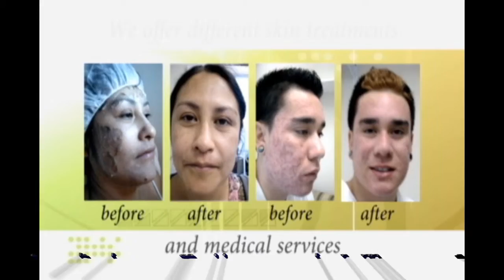ESTELA SKIN CARE CLINIC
Before Estella became a skin specialist, she was a dietitian at Asian Community Hospital and Surgical Tech at Verdugo Hills Hospital until she had an accident and the company put her to school again and  chose to be in the medical line.  Estella  started her own clinic 1998 and it is still expanding.  At the current moment,  They have two clinics which serves the greater San Fernando valley area and Van Nuys.